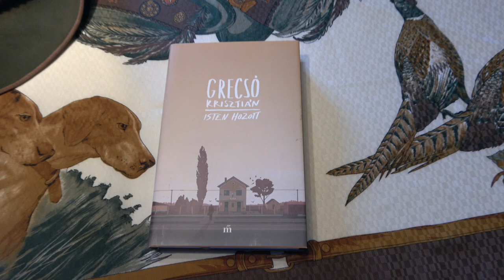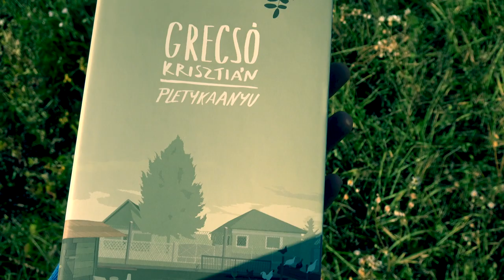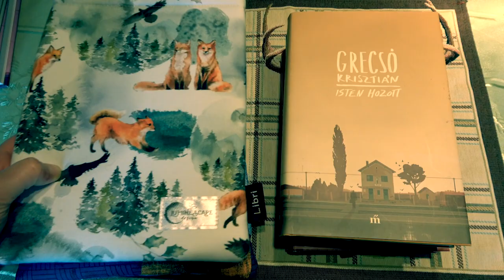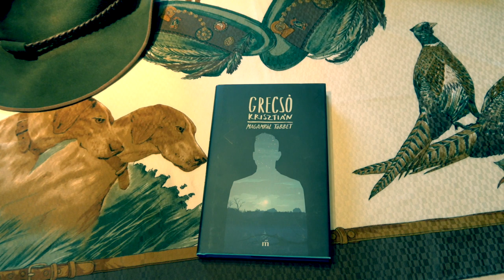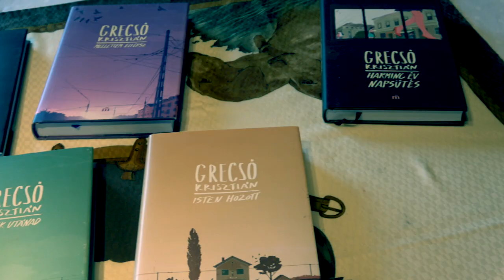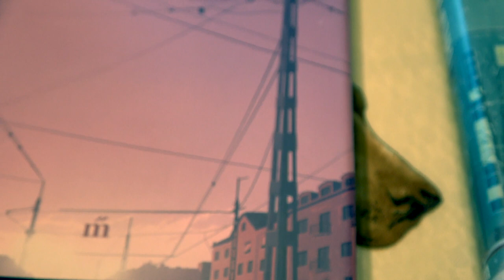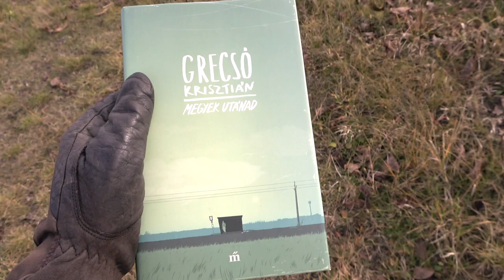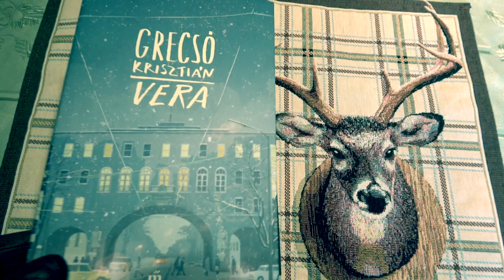Olvassuk el GRECSÓ KRISZTIÁN életművét! | Kortárs irodalom Vlog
Sziasztok!

Ebben a videóban egy életmű elolvasására invitállak benneteket! Régóta megfogalmazódott bennem, hogy szeretnék egyes írók teljes életművével megismerkedni. Az első író, akinek a könyveiből videót szeretnék készíteni és a kötetek olvasása során szerzett élményeimet meg szeretném örökíteni.. nem lenne más, mint Grecsó Krisztián.

Haladjunk időrendben, ahogyan megalkotta: olvassuk el először a Pletykaanyu című novelláskötetét, amellyel berobbant 20 éve az irodalmi élet berkeibe.

Köszönöm szépen, ha velem tartotok az életmű elolvasásában!